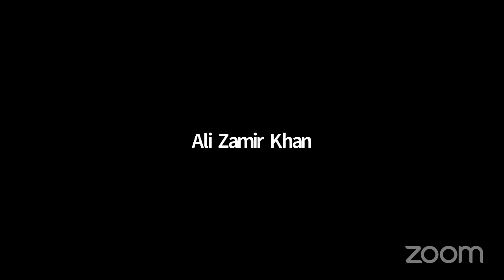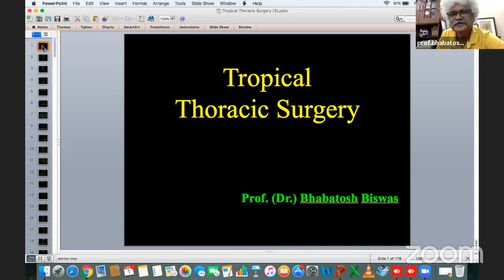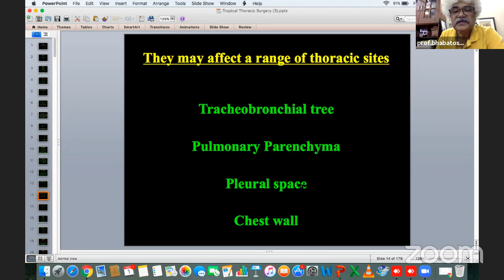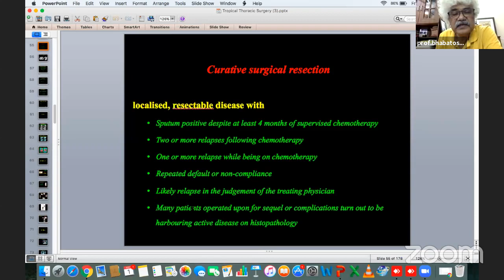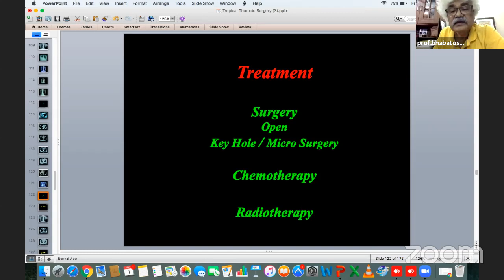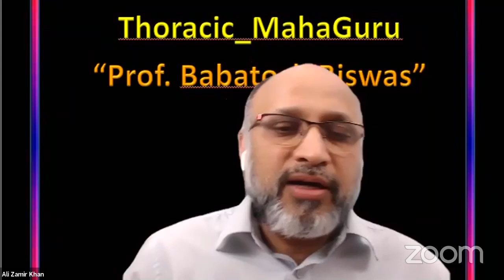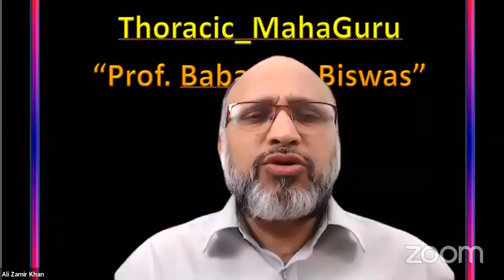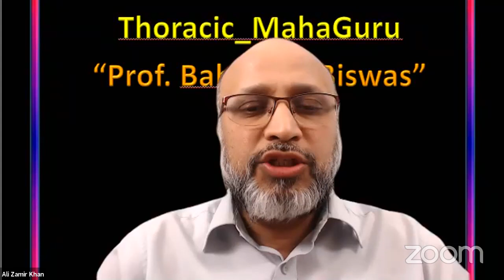Dr. Babatosh Biswas: Tropical Thoracic Surgery